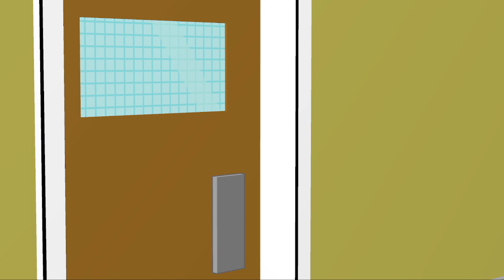Homestar exposes his jibblets to a government official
homestar's nether regions are now burned into the back of your eyeballs